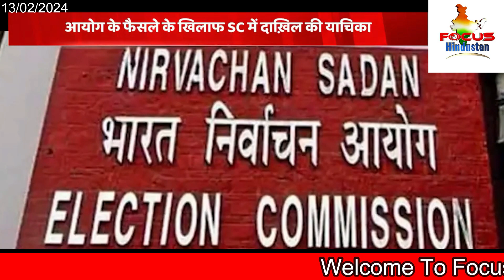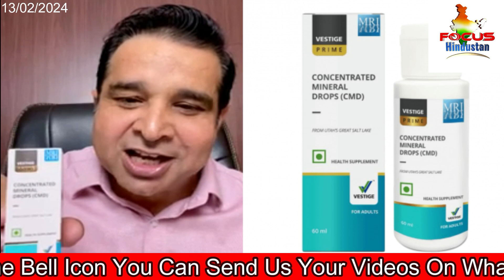Maharashtra Former Congress leader Ashok Chavan joins BJP in Mumbai Focus Hindustan 13th Feb 24 News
Maharashtra: Former Congress leader Ashok Chavan joins BJP in Mumbai  & Farmers Protest, Delhi Chalo Updates: Cops use tear gas, water cannons to disperse protesting farmers as Dilli Chalo stir intensifies Focus Hindustan 13th Feb 2024 News

Earlier, speaking to reporters, Chavan said he will be joining the ruling Bharatiya Janata Party. "I am joining the BJP today at its office in Mumbai. Today is the beginning of my new political career," Chavan, who quit the Congress on Monday, said.

Asked if he received any calls from senior Congress leaders Sonia Gandhi and Rahul Gandhi, Chavan evaded a reply, newswire PTI reported.

The former Maharashtra CM, however, maintained that he has not contacted any Congress worker or his supporters to join him during his induction into the BJP.

"I will be officially joining the BJP at its office in Mumbai. There will be some leaders along with me there. There will be Deputy Chief Minister Devendra Fadnavis, Mumbai BJP chief Ashish Shelar among others," he said.

Ashok Chavan (65), son of former Maharashtra CM S B Chavan, on Monday underscored that his choice to depart from the Congress was independent and refrained from attributing specific reasons for his exit.

His exit from the Congress came days after senior Maharashtra Congress leaders Baba Siddique and Milind Deora quit the party. Chavan hails from Nanded district in Marathwada region. He was also the state Congress chief during 2014-19.

He represented Bhokar assembly seat and is also the former MP from Nanded Lok Sabha constituency.

Meanwhile, Shiv Sena (UBT) leader Uddhav Thackeray has raked up the Adarsh housing scam to target Chavan and said if the BJP sends him to the Rajya Sabha, it will amount to disrespecting martyred soldiers.

Addressing a rally in Chhatrapati Sambhajinagar city on Monday, Thackeray said, "Prime Minister Narendra Modi and Deputy Chief Minister Devendra Fadnavis had earlier gone to Nanded (Chavan's home district) and spoken about corruption committed by Ashok Chavan. They had said Chavan disrespected families of the martyred soldiers."

"But if the prime minister sends him (Chavan) to Rajya Sabha, it will amount to disrespecting our soldiers," he said.

In the past, the prime minister and Fadnavis dubbed Chavan a "dealer and not a leader", Thackeray claimed.

"They had termed the Adarsh housing scam as disrespect to soldiers. I want to ask the PM if he is going to send the person (Chavan) who has disrespected martyred soldiers and their families to the Rajya Sabha?" the former CM questioned.

The backdrop of the Adarsh Building scam mentioned in a white paper tabled in Parliament last week, a scandal that led to Chavan's resignation as the state's chief minister in 2010, has drawn attention as a potential factor in his departure.

Chavan has denied the claim.

He is an accused in the Adarsh housing society scam wherein a 31-storey posh building in south Mumbai was constructed allegedly on land owned by the Defence Ministry without getting the requisite permissions and clearances.

Chavan is an accused under the Indian Penal Code provisions for criminal conspiracy and cheating and under the Prevention of Corruption Act. Some of Chavan's relatives had figured in the list of beneficiaries.

The CBI in 2014 sought to delete Chavan's name from the case but this was rejected both by the special CBI court and later by the Bombay High Court in 2015.

The matter is pending before the Supreme Court which in 2018 stayed proceedings in the case.